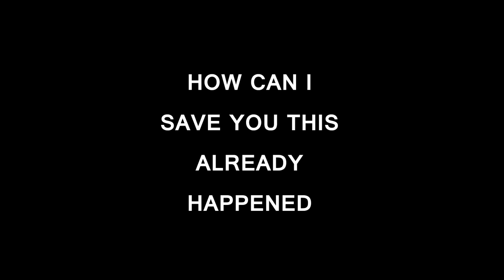Eddy Rippel - The Drag that Wouldn't Go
How Can I Save You This Already Happened - 1999